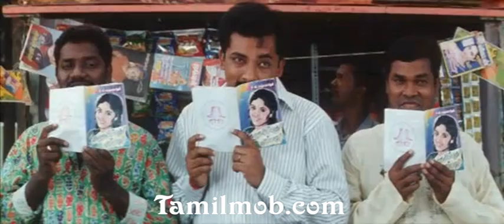Dhanush hits -Unaga Appava paathalulm hd